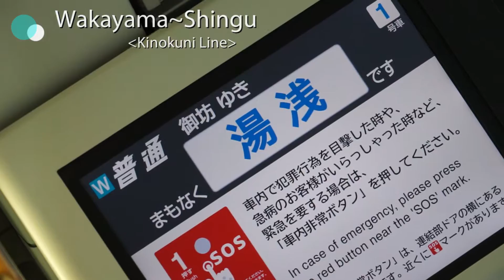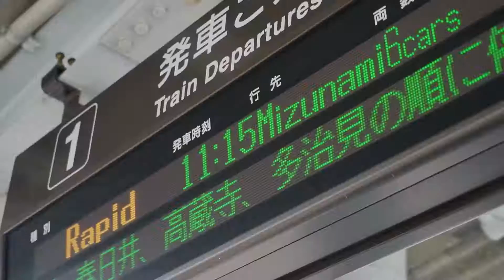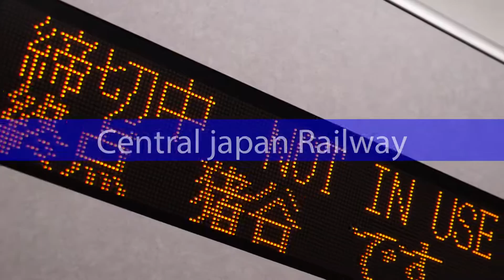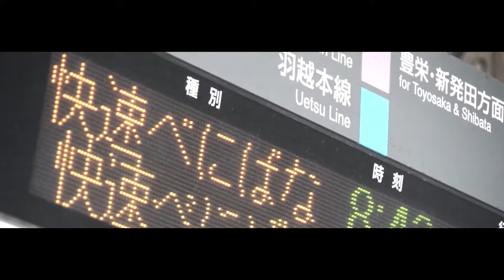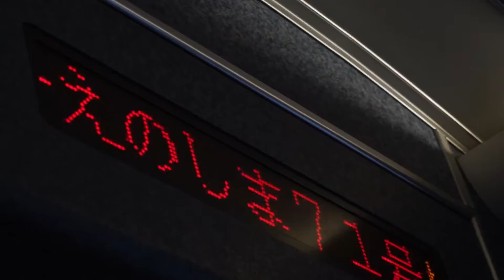【鉄道PV】Summer trip in 2017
線路は続くよどこまでも。それを体験した夏でした。